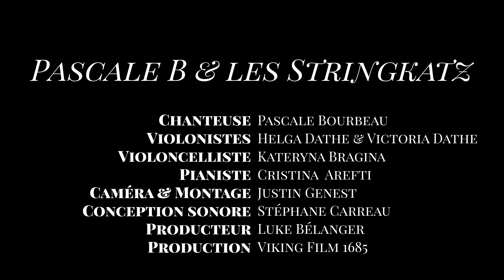"MEDLEY" Pascale B et les Stringkatz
Home
Barcelona